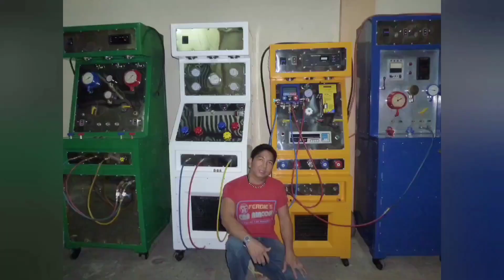LEANING TOWER of PISA | ITALY | ferdiesTRAVELvlog